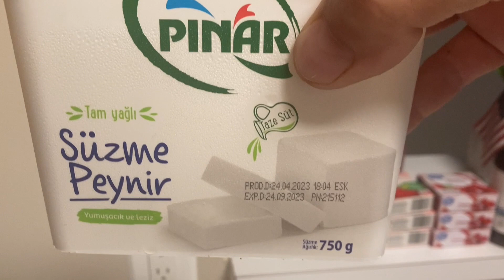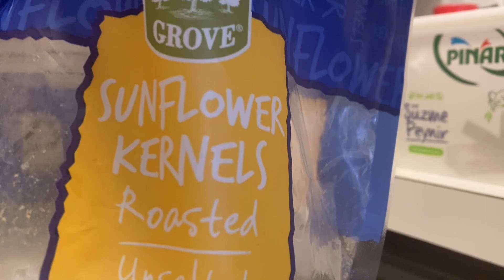Three recipes for cheese spread or suzme.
1) Suzma. Ten canned food. Black pepper. Dill. Hot pepper.                         2) Suzma. Dill. Onion. Apples. Black pepper. Sunflower seeds. 3)Suzma. Fresh cucumber. Fresh onions. Bell pepper. Dill. Garlic. Pickled herring.